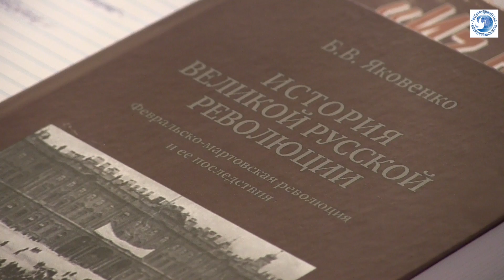«Круглый стол» российских и чешских учёных «100 лет Русской революции» прошёл в РЦНК в Праге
31 марта 2017 года в Хрустальном зале Российского центра науки и культуры в Праге, прошёл «круглый стол» российских и чешских учёных, посвящённый 100-летию Русской революции.

С российской стороны в работе «круглого стола» приняли участие проректор Дипломатической академии МИД России по научной работе, профессор Олег Иванов, заведующей кафедрой дипломатии и консульской службы, профессор Евгений Кутовой, руководитель Центра мировых культур профессор Наталья Маслакова-Клауберг, советник исполнительного директора Фонда «Русский мир» Анатолий Блинов, писатель Александр Владимиров. С чешской стороны — научный сотрудник Института истории Чешской Академии наук, заместитель председателя Смешанной чешско-российской комиссии историков и архивистов, профессор Эмиль Ворачек, преподаватель Института Славистики Университета им Т. Г. Масарика (г. Брно) Радомир Влчек, редактор Анатолий Шитов, дизайнер и общественный деятель Штепан Котрба.